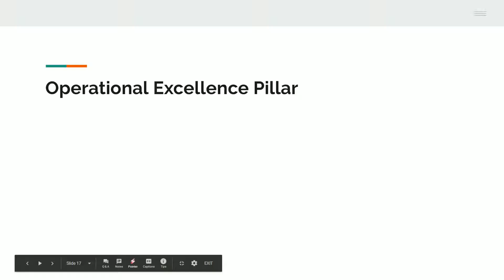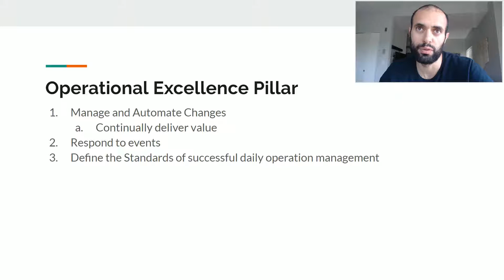AWS Well-Architected Quick Study: Operational Excellence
Operational Excellence in the AWS Well-Architected Framework refers to an organization's ability to deliver maximal business value through efficient analysis and improvement of its cloud resource utilization.

Part of my Series on AWS Architecture for the AWS Cloud Practitioner Exam.